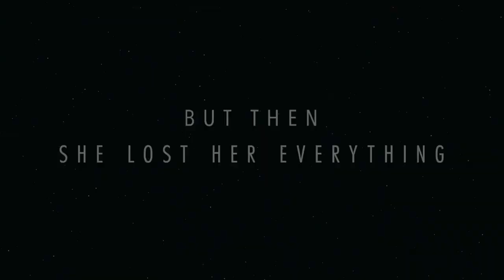Speed Of Life - Official Movie Trailer (Jan/10)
In 2016, David Bowie's death creates a rift in time and space. June (Allison Tolman) and Edward (Ray Santiago) are in the midst of an argument when Edward falls into a wormhole created by Bowie's death, vanishing without a trace. In 2040, June (Ann Dowd) continues to mourn Edward while facing the new society's Orwellian dictates associated with her approaching 60th birthday. As June plans her escape, Edward suddenly reappears, not having aged a day. Confronted by both her past and future, the answer to June's dilemmas won't come easily. Speed of Life is both written and directed by American film critic turned filmmaker Liz Manashil, her second feature film following Bread and Butter previously. Produced by Nicolaas Bertelsen, Josh Compton, and Pardis Sullins. This premiered at the Nashville Film Festival last year. Speed of Life will be released direct-to-VOD starting on January 10th, 2020 this month.